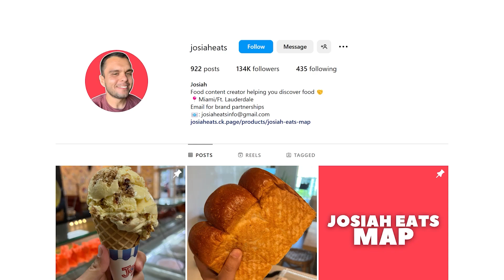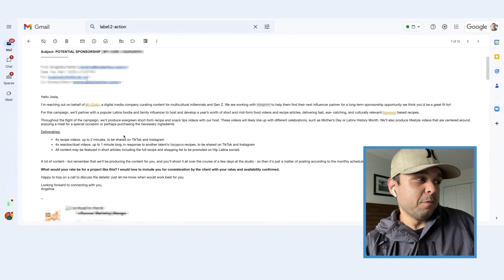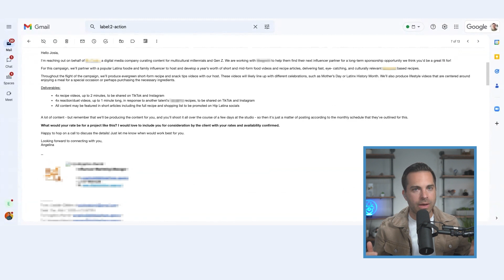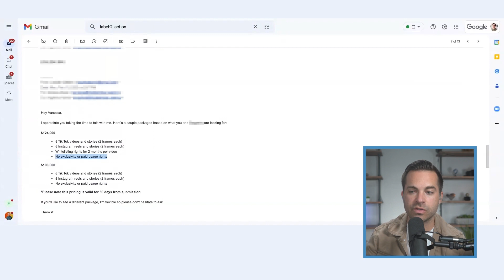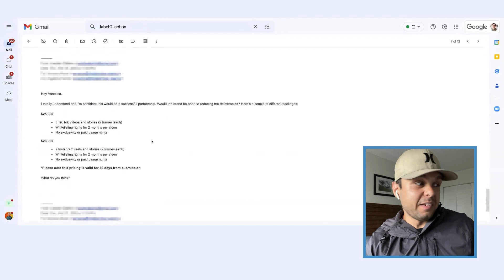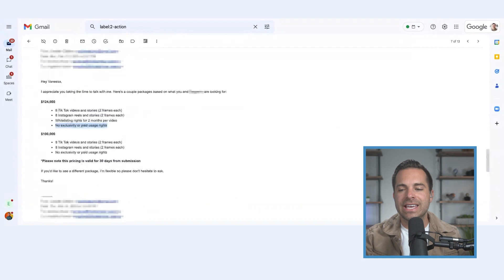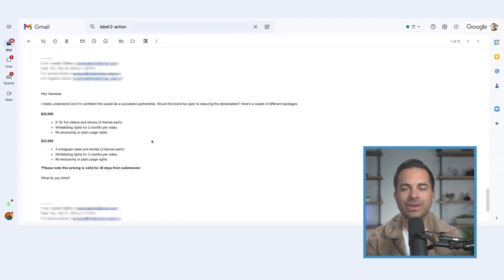Ask THIS So Brands Pay You More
Get $400 off your early-bird ticket to Sponsor Games, my first in-person event to help you get more brand deals
 When a big brand reaches out asking to collaborate, how much should you charge? They're gotta have a huge budget since they make hundreds of millions or even billions of dollars a year, right?  In this video, I coach  @JosiahEats  through a brand deal that fell apart to see how he could have improved his negotiating position.

Book a "public" coaching call with me to get featured in a video like this!

My advanced 4-week program to find & negotiate your dream sponsorships so that you stop leaving thousands on the table

DSLR monitor
Camlink (to use camera as webcam)
LED Panel Lights
Colored Flood Lights

What's Creator Wizard all about?
Justin Moore is a Sponsorship Coach & the founder of @CreatorWizard, a school & community that teaches you how to find & negotiate your dream brand deals so that you stop leaving thousands on the table.

Along with his wife April, he has been a full-time creator for over 8 years and has personally made over $4M working with brands. He also ran an influencer marketing agency for over 6 years that helped other creators earn an additional $3M.

Justin brings a very unique perspective because not only has he been a creator in the trenches doing sponsorships for years but by running an agency, he has insider knowledge behind how big brands choose which influencers to partner with and why they pass on others. Justin's mission is to enable creators big and small to land 1 million paid brand partnerships by 2032.